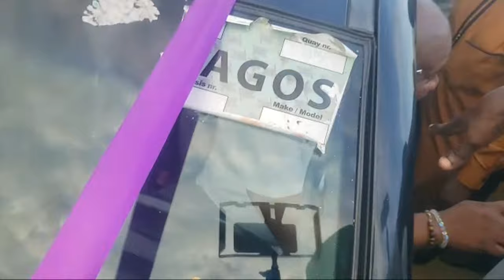TOUCHING MOMENT YINKA QUADRI CHILDREN GIFT HIM A BRAND NEW SUV CAR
SEE MOMENT ALHAJI YINKA QUADRI CHILDREN SURPRISE HIM WITH BRAND NEW SUV CAR